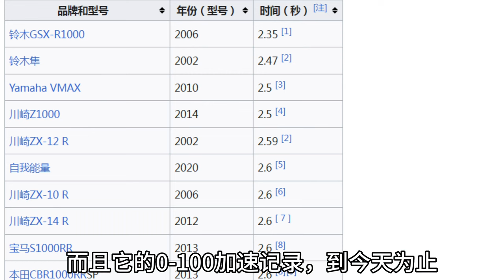白嫖稀有小貿車型，鈴木《KATANA妖刀1000》玩樂屬性十足！ 【小磊有料】